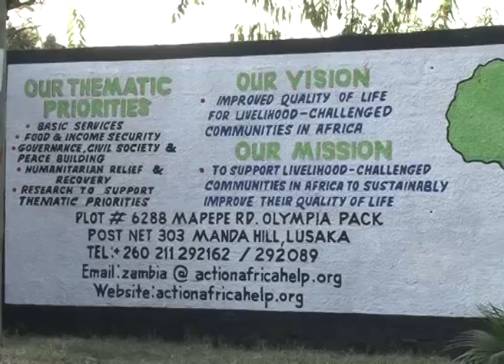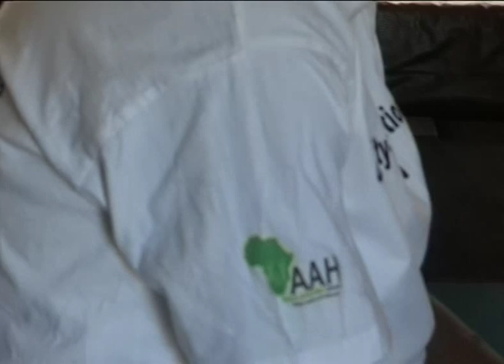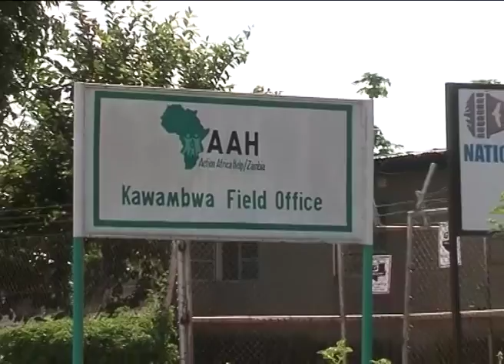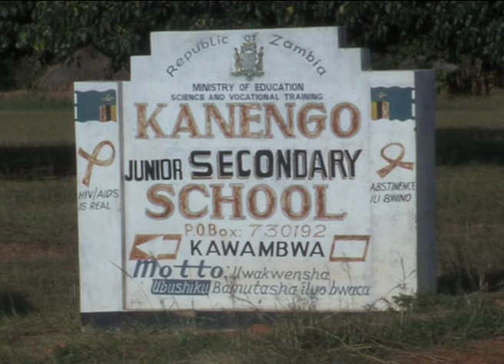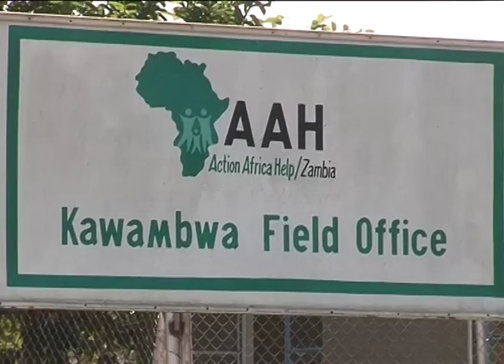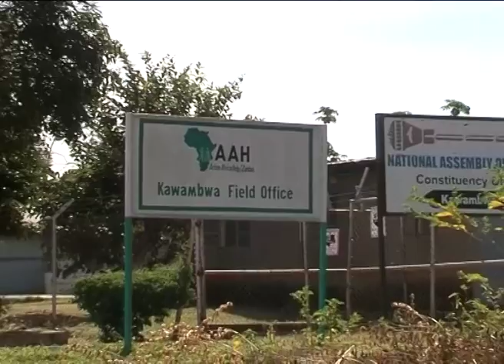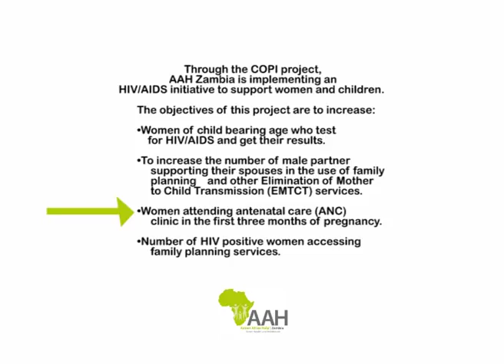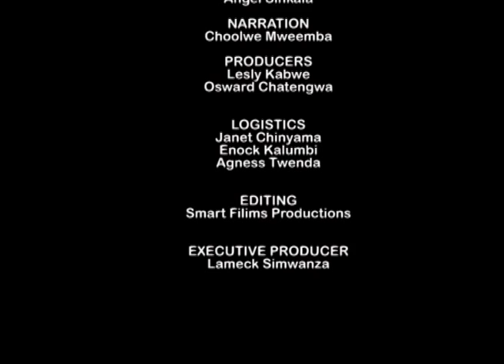AAH DOCUMENTARY Zambia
AAH Zambia programme was launched in 2001 initially to manage a refugee management programme supported by UNHCR in Kala and Mwange Camps in Northern Zambia. The programme, which ran for 10 years, benefitted over 45,000 refugees mainly from Democratic Republic of Congo (DRC).